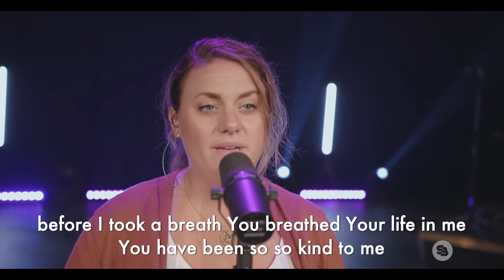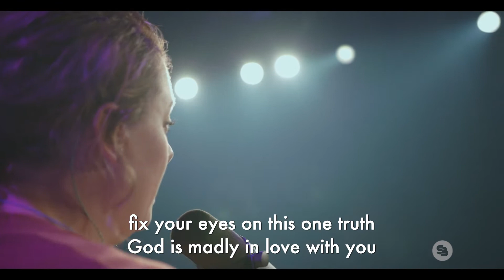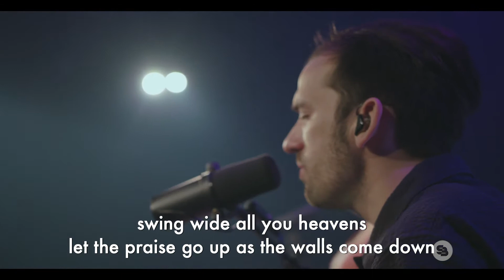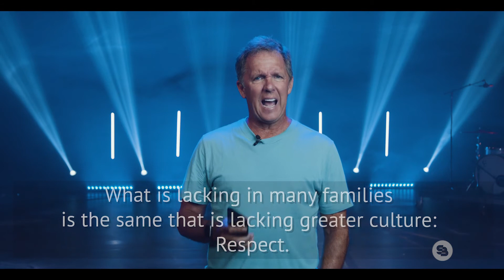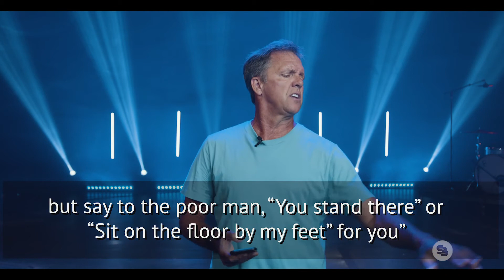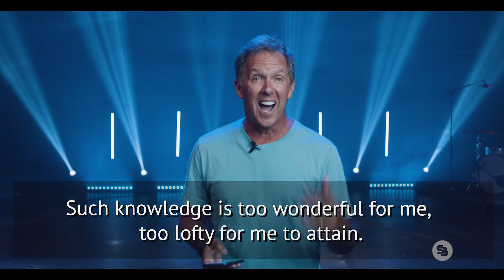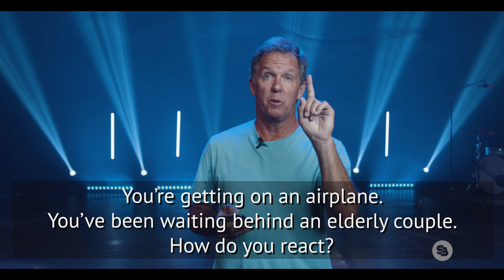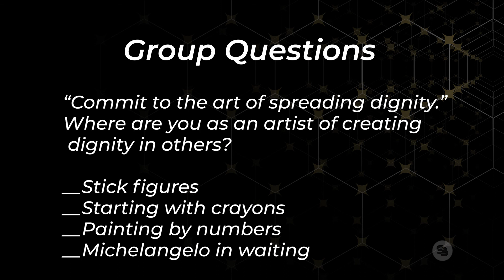Submit to One Another | One Light | Charlie McMahan